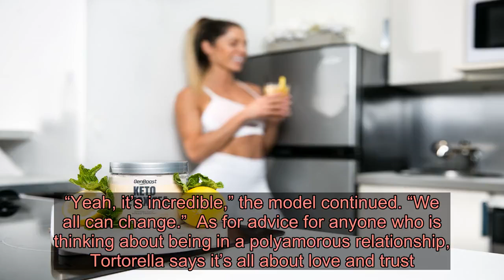Nico Tortorella Plans to Celebrate Thanksgiving at Mom’s ‘Queer’ Dinner After Being Disinvited Years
Turkey time!  already has their Thanksgiving plans lined up, despite being disinvited from their family’s gathering in the past.   The Younger star and their wife, , who both identify as non-binary, live a lifestyle that not all people agree with — even their families weren’t on board at the beginning. The pair have a polyamorous marriage, a relationship where they both can date other people openly, which didn’t always jive with their extended family.  “That was years ago. We’re way past that now,” Tortorella, 31, told Us Weekly exclusively at the HMI Emery Awards on Wednesday, November 6, in New York City, when talking about being disinvited to Thanksgiving dinner.    The couple might’ve been shunned from past holidays, but this year The Following alum is ready to embrace their mom’s new Thanksgiving festivities.  “I’m actually doing Thanksgiving with my mom this year in Florida. She’s hosting a queer Thanksgiving,” the actor continued. “A whole new group of friends, queer folk in Florida.”  The Illinois native has seen quite the transformation when it comes to their mom and her acceptance of their lifestyle and it gives the star hope for other people changing, too.   “It’s been really incredible to watch her own transition,” Tortorella said, noting that she’s done a complete 180. “Yeah, it’s incredible,” the model continued. “We all can change.”  As for advice for anyone who is thinking about being in a polyamorous relationship, Tortorella says it’s all about love and trust.  “You need a solid baseline before exploring anything non-monogamous, fall in love — deep, deep trusting honest love — with your first person first and then start to explore what it looks like to forward space for other people,” the actor explained.   Despite having trust in their partnership, Tortorella admits it isn’t easy fighting for this lifestyle on a daily basis. “I mean we get flak from outside the community and inside the community for sure,” the Fluidity actor told Us in June.  The haters can’t keep the couple down, however, because according to Tortorella, who opened up to Us at the Younger season 6 premiere party on June 4, they “openly communicate all of our desires and our feeling.” The star added: “It’s just all good.”